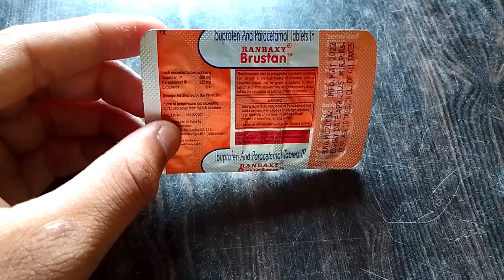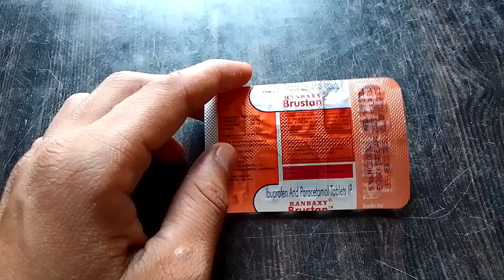How To Use Brustan Tablets 💯